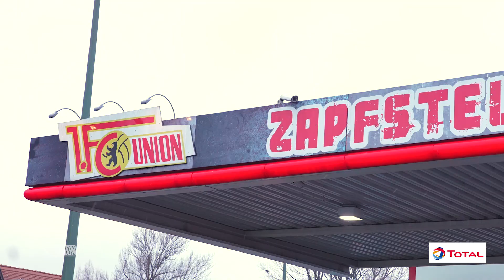Auswärtscheck mit Micha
Micha spricht mit uns über das Spiel in Leipzig. MITGLIED WERDEN